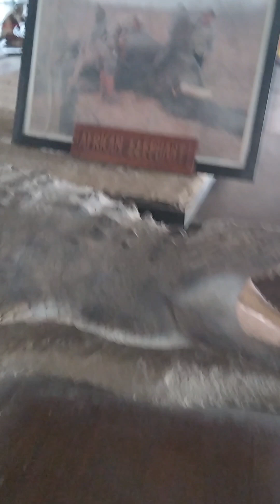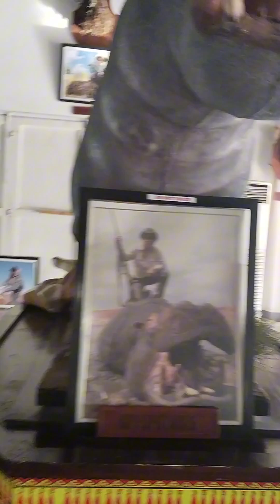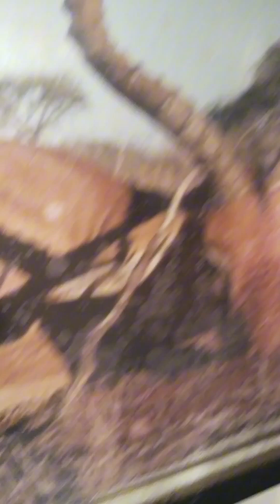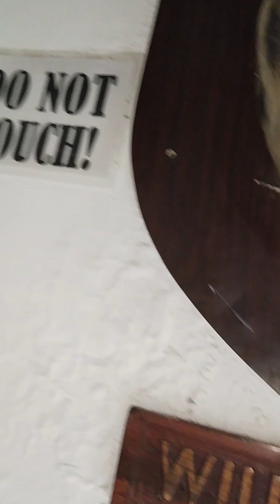BALUARTE ILOCOS SUR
pinasyalan namin Ang zoo Ng ilocos sur